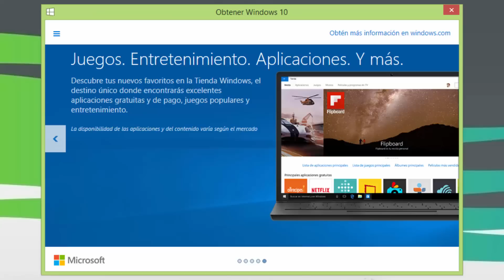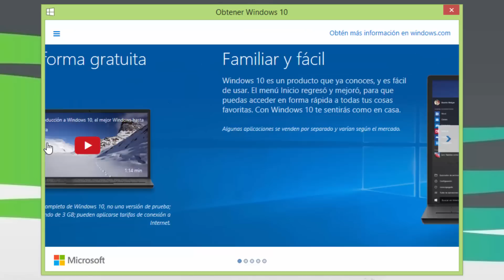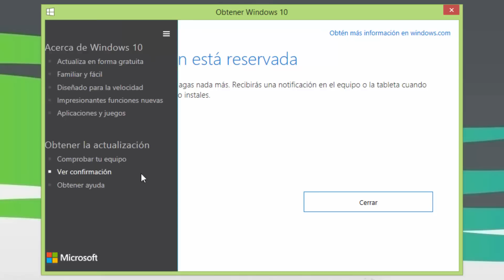Activar descarga de Windows 10 Pro Original para Windows 7, 8, 8.1 | TecnoTutosTv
➤ El día de hoy les enseñare como activar descarga de windows 10 pro original desde windows 7, 8, 8.1 gratis en la versión original y oficial.